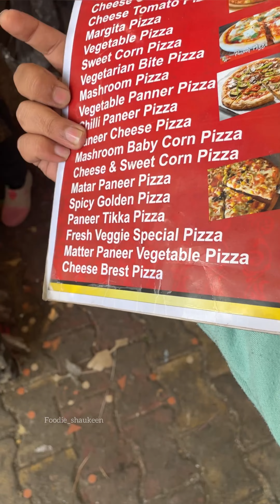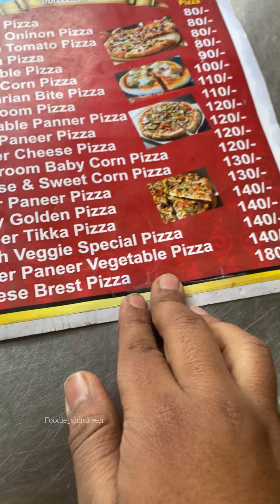Bhabhi दा pizza 🍕🤤इससे अच्छा पिज़्ज़ा पूरे फ़िरोज़ाबाद मैं नहीं 😍heavy loaded cheese😦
Bhabhi दा sabse special pizza 🍕इक बार खाये तो कभी नहीं भूलेंगे स्वाद 🤤 भरपूर मात्रा में होते हैं items 😍

Or short videos ke liye instagram par follow kare____